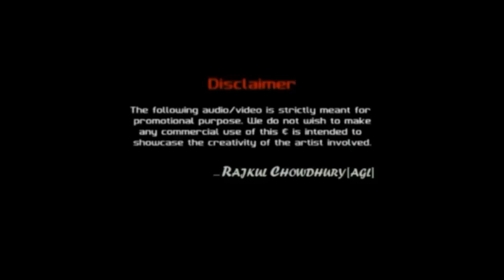SDB SNIPER NITRO POWER & PENETRATION TEST ON WOODEN PIECES.